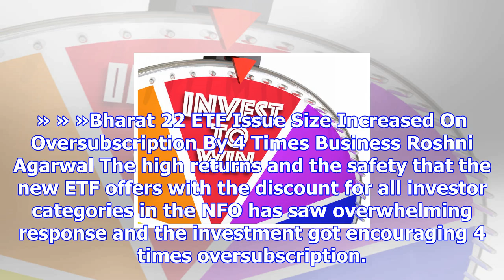Bharat 22 etf issue size increased on oversubscription by 4 times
» » »Bharat 22 ETF Issue Size Increased On Oversubscription By 4 Times Business Roshni Agarwal The h...